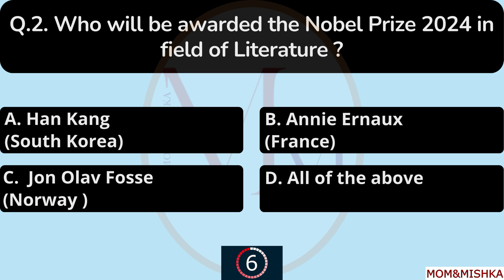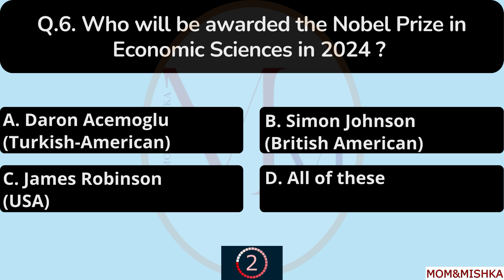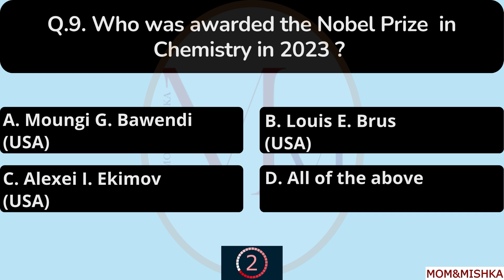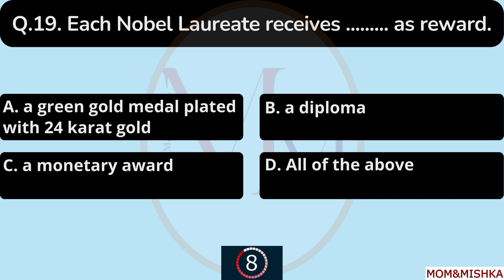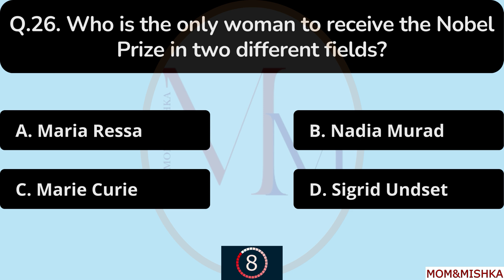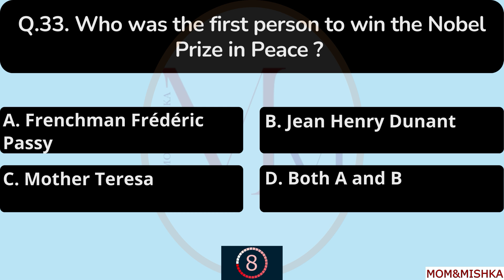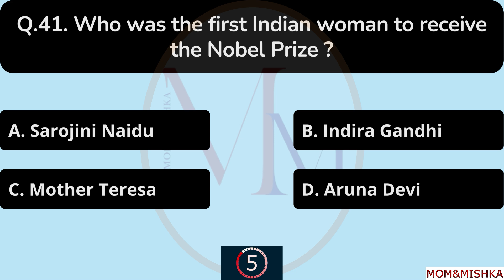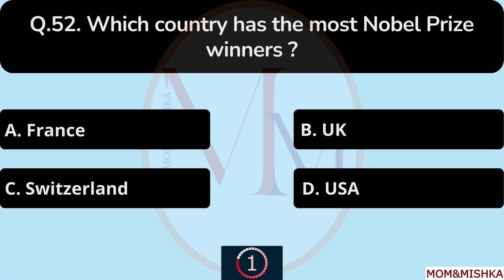Nobel Prize 2024 Current Affairs - Gk | All Winners of Nobel Prize 2024 | Top 52 MCQs in English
नोबेल पुरस्कार विजेता 2024 | Nobel prize 2024 se sambndhit mahatvapurn prashn | 2024 Nobel prize winner

2024 nobel prize
nobel prizes 2024
nobel prize 2024 se sambndhit mhtvpurn prashn
nobel prize 2024 tricks
nobel prize winner 2024
2024 nobel prize winners
Nobel prize 2023
nobel prize 2023 quiz
nobel prize 2023 live
2023 nobel prize winner
2023 nobel prize